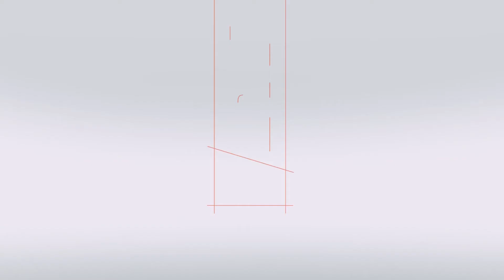VERN' - 98% zapošljivosti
Jeste li znali da studiranjem na VERN'u postajete traženi resurs na tržištu rada? Saznajte kako se upisati na željeni studij